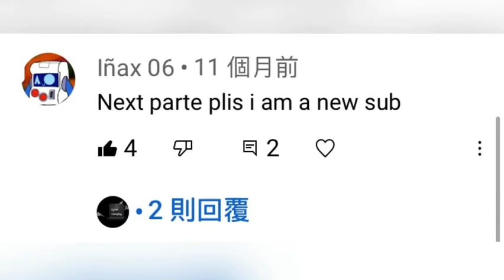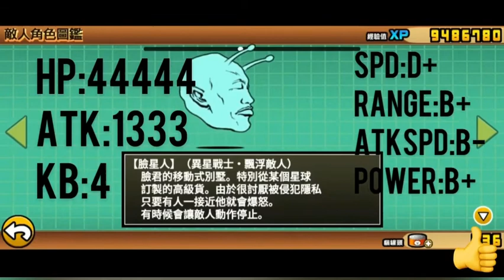Battle Cats all enemies (from Stories of Legend ch.19-ch.24 & Into the future ch.1-2) with ITDT.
Cuba
By ASHUTOSH

HP=Health
ATK=Attack Power
KB=Knockback times
SPD=Movement speed
Range=attacks range
ATKSPD=attack range
POWER=ability overall

Alien Enemies buff in Into the Future:
7 times in ch.1 without treasure
14 times in ch.2 without treasure
1 complete treasure reduce 1 buff